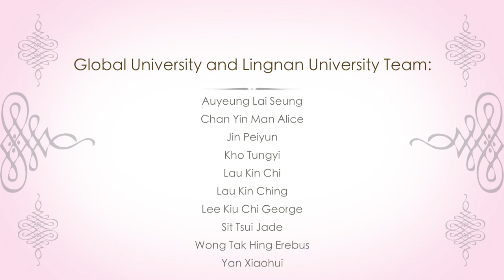20170704 SSFS4 Session 1: East Asia: People’s Responses to Nuclear and War Threats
On 4 July 2017, Session 1: East Asia: People’s Responses to Nuclear and War Threats of the Fourth South South Forum on Sustainability (SSFS4) was held at Lingnan University, Hong Kong, which was co-organized by the Department of Cultural Studies, Lingnan University; Asian Regional Exchange for New Alternatives (ARENA); and Global University for Sustainability (Global U).

The session was moderated by Hui Po Keung. The five speakers were Mushakoji Kinhide (Japan), Muto Ichiyo (Japan), Samuel Lee (South Korea), Lee Buyoung (South Korea), and Lu Aiguo (China).

The video was edited by Lee Kiu Chi, and produced by Global University for Sustainability, August 2017.